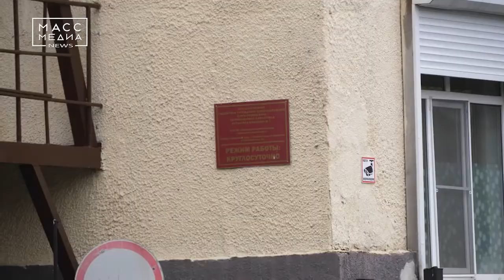Компенсация за слепоту | Новости сегодня | Происшествия | Масс Медиа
Прокуратура помогла жительнице Петропавловска взыскать компенсацию морального вреда за некачественное лечение её сына. В пользу 4-летнего мальчика с медиков взыскана компенсация в размере 5 млн руб., в пользу его матери - 3 млн руб. В прокуратуре рассказали, что женщина судилась с краевыми Минздравом и детской больницей, а также с петропавловской горбольницей номер два. В январе 2015 года в горбольнице ей сделали кесарево сечение, а через пять дней новорожденный попал в реанимацию детской больницы, где его выхаживали два месяца и в итоге диагностировали заболевание глаз. Малышу сделали 4 операции лазеркоагуляции, но это не помогло. Мальчик ослеп. Женщина считала, что ребёнок стал инвалидом из-за некачественно оказанной медицинской помощи. За это они просила взыскать с медучреждений и краевого Минздрава компенсацию на общую сумму более 16 млн рублей. Городской суд Петропавловска ее иск не удовлетворил. Тогда вмешалась прокуратура, которая подала апелляцию в краевой суд. Там требования женщины удовлетворили частично.